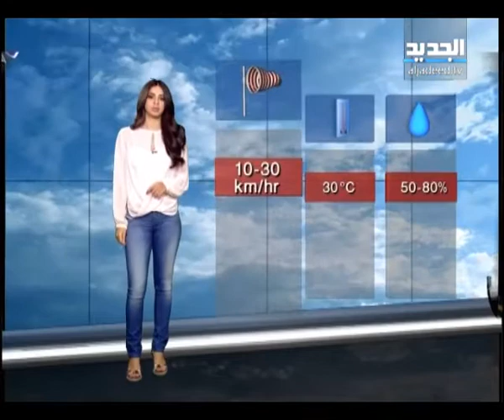نشرة الطقس مع رانيا مذبوح 01-09-2013